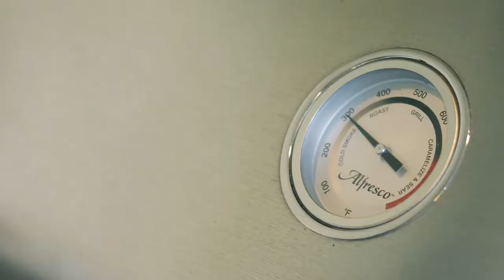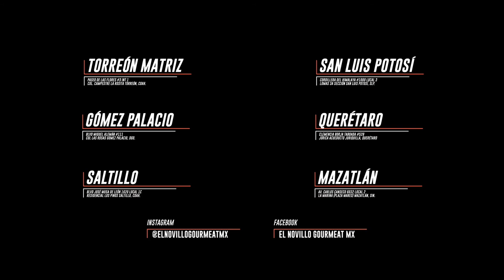Ribeye USDA Prime de Creekstone Farms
En este video de presentamos uno de nuestros cortes favoritos
Ribeye USDA Prime 100% Black Angus de Creekstone Farms quien de la mano del Fire Master de la SMP Mario Villarreal, nos presentan esta receta que seguramente será el próximo platillo en tus reuniones.